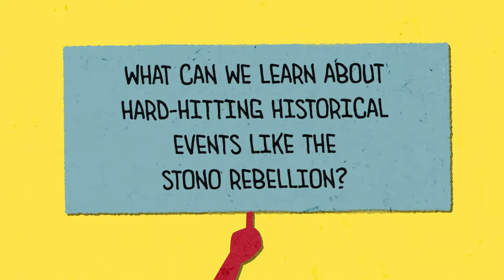The Largest Slave Uprising in Colonial America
The Stono Rebellion of 1739 saw enslaved people rise up using coded sounds that sowed the seeds of jazz, blues and hip hop.